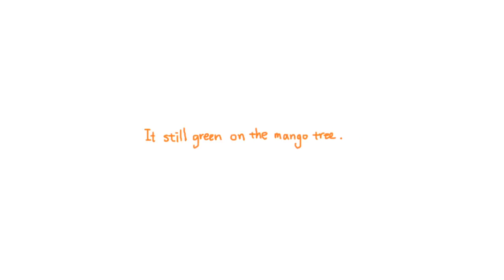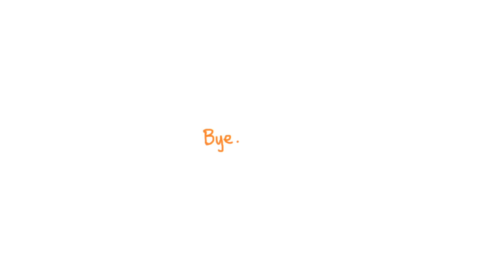Fruit painting - Mango (speed painting)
The season is not yet coming, and there has lots kind of varieties of mango. I'm not super like it, but lots of dessert, dry fruits, fresh fruits, and drinks you can see in Taiwan when season is coming. It's a delicious tropical fruit you can see here.